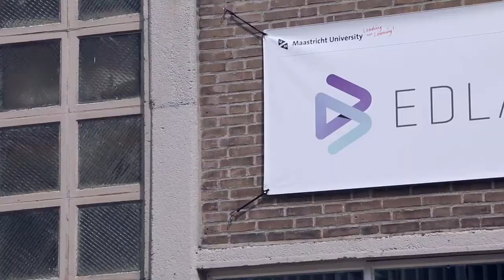1st UM Teach-Meet 2016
On the 2nd of June, EDLAB hosted the first UM Teach-Meet, an informal evening where best practices in education were exchanged. The event connected teaching staff of all UM faculties by opening up the discussion through short but inspiring pitches.